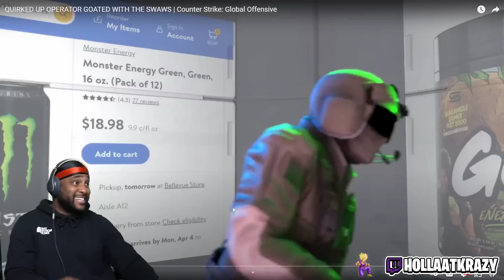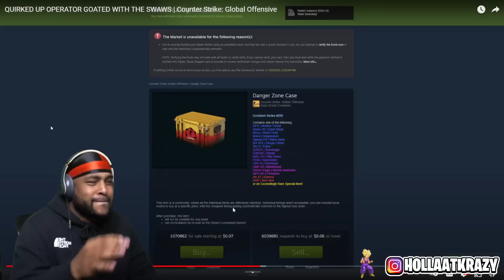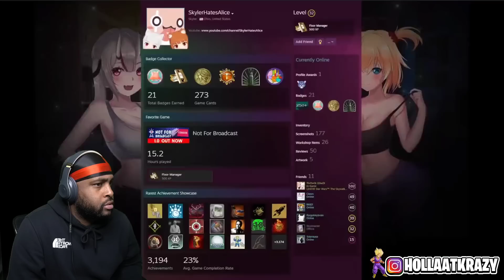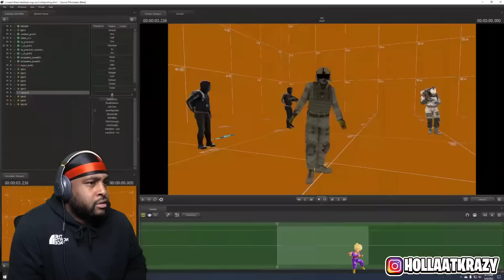THE HARDEST SHOOTING GAME !!... QUIRKED UP OPERATOR WITH THE SWAWS | CS : GO ( @TheRussianBadger )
► WE HERE!

- HollaSquad